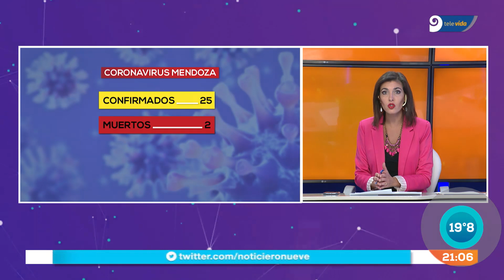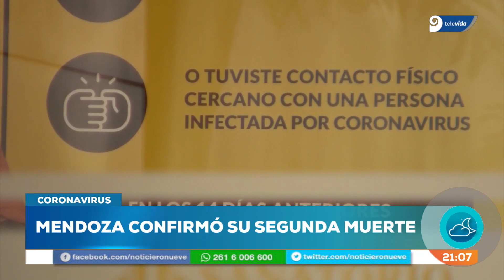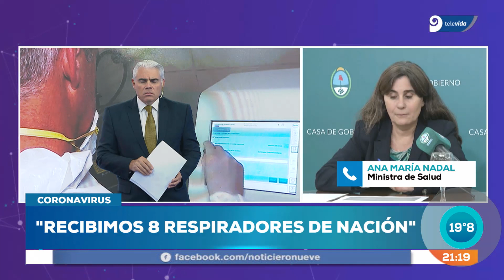Coronavirus en Mendoza: murió otro hombre y hay 25 casos positivos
El Gobierno provincial confirmó que la víctima fatal tenía 76 años y estaba internado en el Hospital Lagomaggiore. Este miércoles por realizar el testeo en la provincia se detectaron 11 casos más.